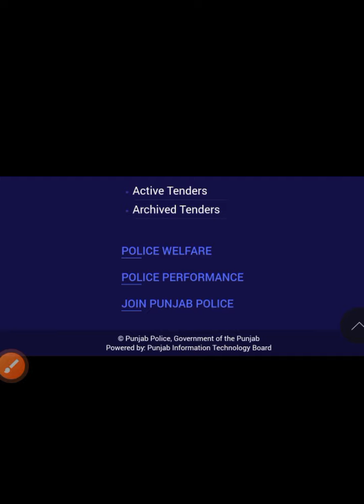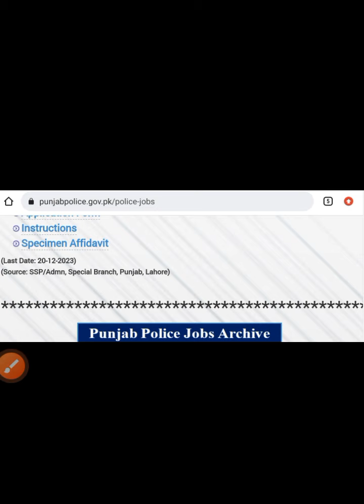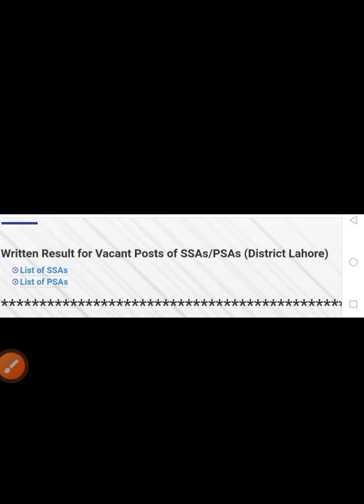Eligible candidate's list | How to download list of intelligence operators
Welcome to Asif Siddique Meo .
in this video viewers will come to know how to download list of eligible candidates of intelligence operators from punjab police website .
it is related to recent jobs announced by punjab police .

Intelligence operators.
Jobs details intelligence operators